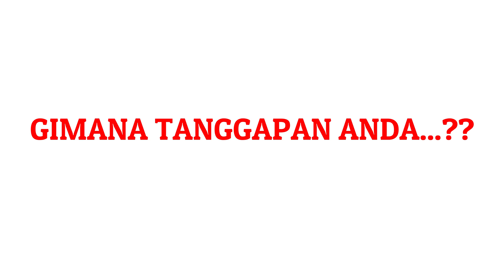VIRAL LOMBOK PRIA INI NIKAHI GADIS MAS KAWIN SANDAL JEPIT😂